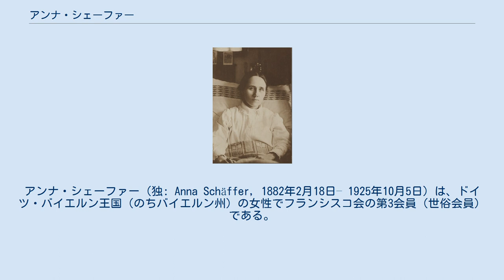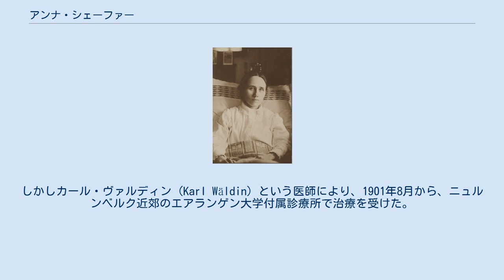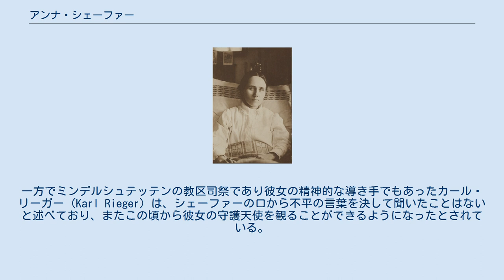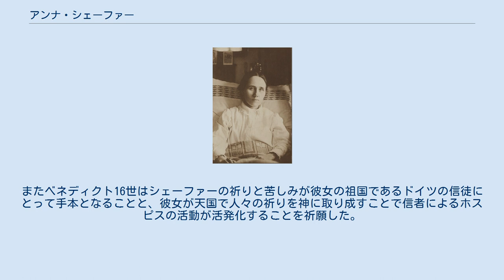アンナ・シェーファー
アンナ・シェーファー（独: Anna Schäffer, 1882年2月18日– 1925年10月5日）は、ドイツ・バイエルン王国（のちバイエルン州）の女性でフランシスコ会の第3会員（世俗会員）である。
 2012年に教皇ベネディクト16世により、カトリック教会の聖人として列聖された。
 アンナ・シェーファーは、1882年にドイツ帝国の構成国バイエルン王国（現ドイツ、バイエルン州）の中央部に位置するミンデルシュテッテンで大工の娘として生まれ、カトリック教会の洗礼を受けた。
家族は子だくさんで貧しい家庭で、アンナ・シェーファーは8人兄弟の3番目の子供だった。
彼女の生まれ育った家庭は敬虔なキリスト教徒の一家で、母親によって敬虔なクリスチャンとして教育されたシェーファーは、成績優秀な生徒だった。
1894年、初めて聖体拝領を受けたことを切っ掛けに、シェーファーは修道女として活動することを決意する。
13歳の時に修道女として外国での宣教活動を志望したシェーファーは、修道院に入るための支度金を稼ぐべくレーゲンスブルクに奉公に出た。
 1896年にシェーファーの父親が急死したことにより、一家は極貧状態に陥った。
残された兄弟姉妹のためにシェーファーはミンデルシュテッテンの実家に戻り、地元の資産家の家庭に女中として奉公に出る。
 1898年、6月のある夜にシェーファーの前に聖人が現れて、天国からのメッセージを初めて受け取る。
なお、シェーファーはこの聖人の名前を知らないとされる。
内容は彼女が20歳になる前に長い苦しみが始まるというものだった。
 1901年2月4日、シェーファーはシュタンムハムの森林にある家の洗濯場で、同僚と二人で作業をしていた。
この時、洗濯場の壁からボイラーのパイプが修理のために取り外されていたため、その取り換え作業のためにシェーファーは突き出た低い壁に登る必要があった。
その時シェーファーはバランスを崩して落ち、膝から上を洗濯機の熱湯で重度の火傷を負った。
シェーファーはボイラーから助け出された後、7km先の最寄りの病院に担ぎ込まれた。
深夜の11時から2時間にわたる手術を受け、翌週には壊疽した部分を細かく切り取る施術を受ける。
その3ヶ月後シェーファーの加入していた医療費負担の支払いを停止し、入院治療ができなくなった。
しかしカール・ヴァルディン (Karl Wäldin) という医師により、1901年8月から、ニュルンベルク近郊のエアランゲン大学付属診療所で治療を受けた。
ヴァルディンはシェーファーに対し、30回以上もの皮膚移植手術を行った。
しかし症状の悪化を止めることはできず、最終的に足に包帯を巻いてそれを毎週取り換える治療に留めた。
ベッドで寝たきりとなり極度の貧困状態に陥ったシェーファーは、修道女としての将来を断念する。
一方でミンデルシュテッテンの教区司祭であり彼女の精神的な導き手でもあったカール・リーガー (Karl Rieger) は、シェーファーの口から不平の言葉を決して聞いたことはないと述べており、またこの頃から彼女の守護天使を観ることができるようになったとされている。
 シェーファーが1910年から1925年にかけて記した手紙とノートは183に上り、現存している。
この分かり易い言葉遣いで書かれた書類は後年に書籍としてまとめられ、出版された。
内容にシェーファーがキリストの聖心に傾倒していたことと、地元の修道院長によって聖体拝領が行われていたことが記されている。
 シェーファーは自分が天国に入るための3つの鍵として、自らの苦しみ、作品、友人のための編み物を捉えていた。
シェーファーは町の人々に助言を求められるようになり、人々は彼女の元を訪れた。
一方で1910年からシェーファーの身に起こった神秘的な現象がいくつか起こった。
その中でも同年10月4日に受けた聖痕に関しては、シェーファーは大衆から隠そうと努めた。
また彼女は恍惚状態にも陥るようになり、その中で幻視を見るようになった。
しかしシェーファーは以上の事が起きても訪問者に対して変わらず接し続けた。
 シェーファーは没する3年半前から衰弱のため、裁縫と教区教会へ向かうことが出来なくなった。
1925年には大腸癌と脊髄麻痺を患い、会話や執筆ができなくなった。
同年10月5...